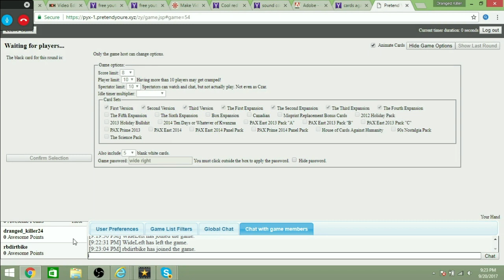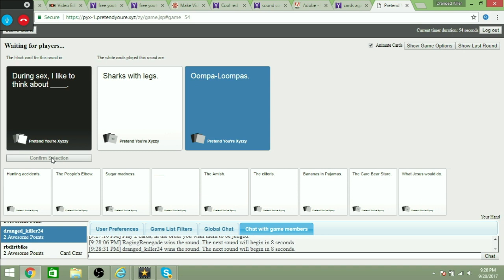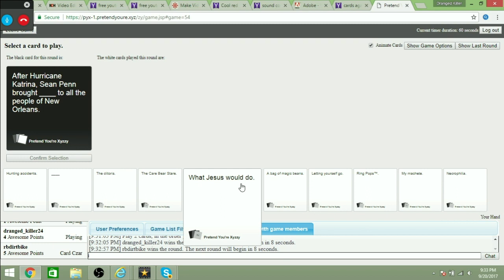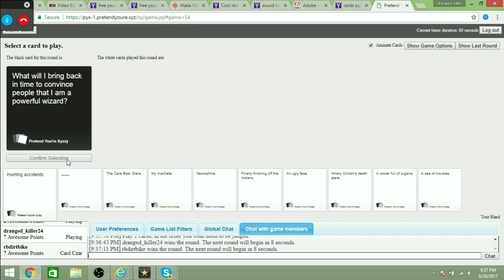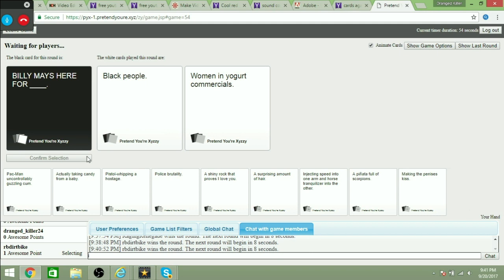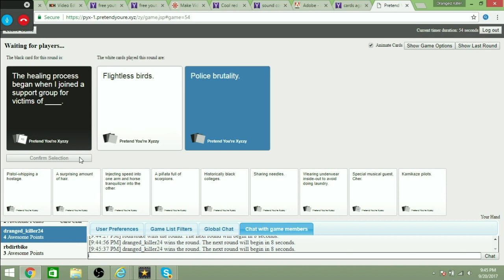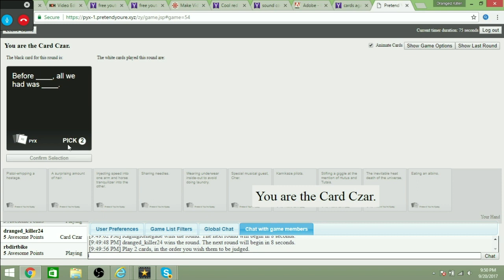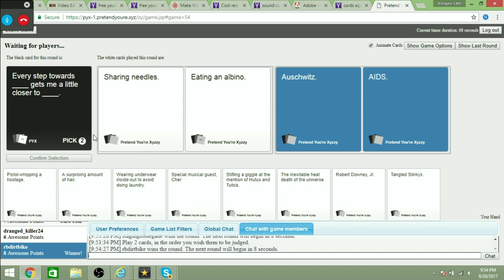Card Aginist Humanity With Friands